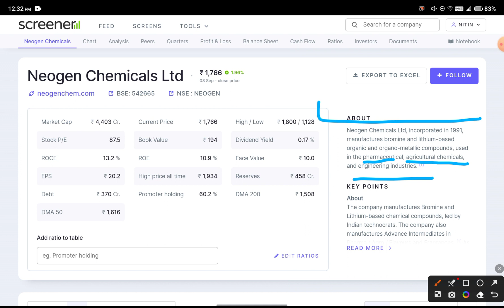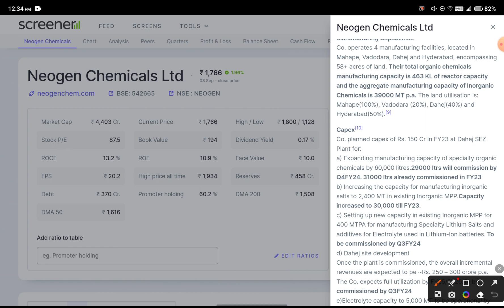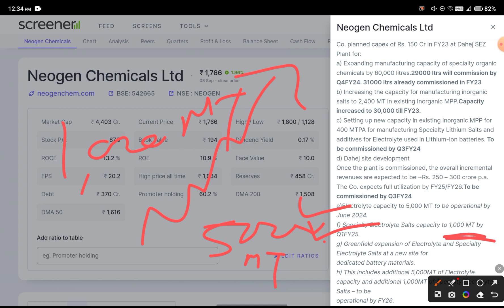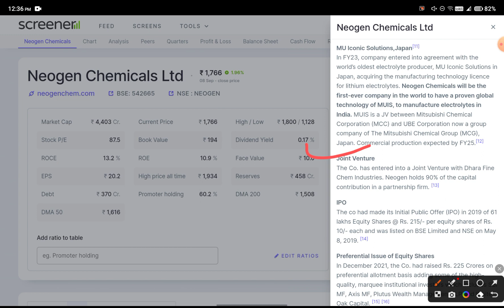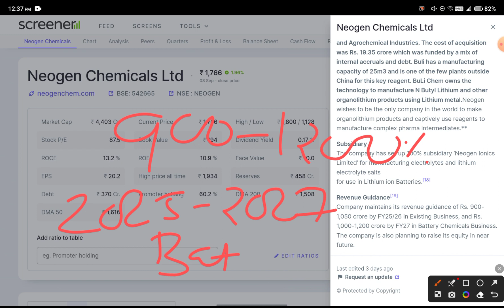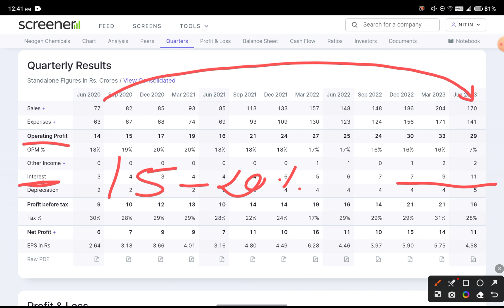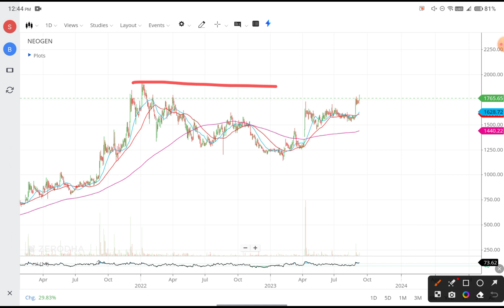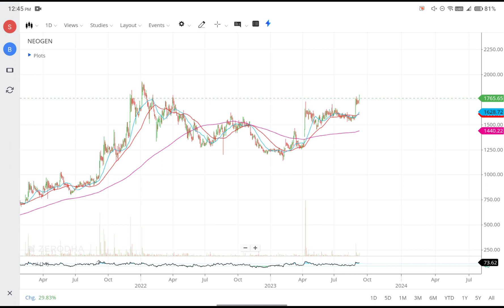Neogen Chemicals Share | FUTURE MULTIBAGGER STOCK | TARGET 4X-5X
Neogen share
Neogen share news
Neogen share latest news
Neogen share analysis
Neogen share target
Neogen share target for tomorrow
Neogen share update
Neogen share short term view
Neogen share long term view
Neogen share longterm view
Neogen share shortterm view
Neogen share fundamental analysis
Neogen share technical analysis
Neogen share dividend news
Neogen share dividend update
Neogen share result update
Neogen Chemicals share
Neogen Chemicals share news
Neogen Chemicals share latest news
Neogen Chemicals share analysis
Neogen Chemicals share target
Neogen Chemicals share target for tomorrow
Neogen Chemicals share update
Neogen Chemicals share short term view
Neogen Chemicals share long term view
Neogen Chemicals share longterm view
Neogen Chemicals share shortterm view
Neogen Chemicals  share fundamental analysis
Neogen Chemicals share technical analysis
Neogen Chemicals share dividend news
Neogen Chemicals share dividend update
Neogen Chemicals share result update